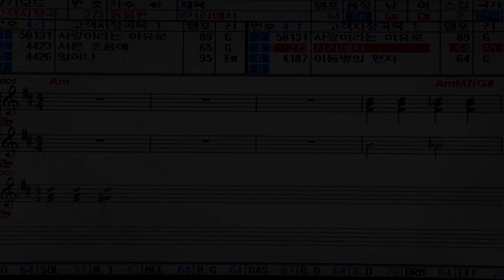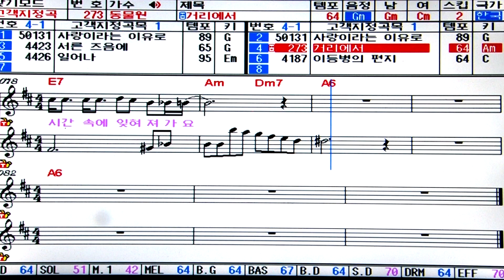거리에서 [Clarinet_대구소셜클라리넷 콰이어]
2019년 6월15일 (토)  오후 6시 김광석 야외콘서트홀 연주회
김광석 곡 연습곡 입니다.

최소 500회 이상 연습!! 화이팅